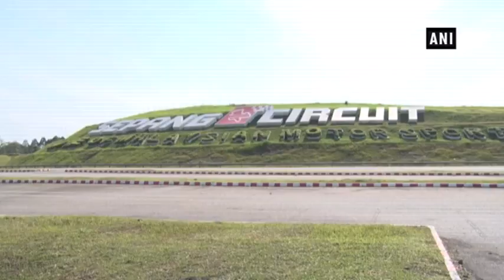Yamaha nurturing riders for global competitions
Sepang (Malaysia), Feb 14 (ANI): “YAMAHA” held “the 2019 Media Conference” at “Sepang International Circuit” in Sepang, Malaysia. This event where Yamaha riders gather began in last year 2018. The venue of Yamaha Motor Sports Media Conference is filled with media members from all over the world.“Sepang International Circuit” has become not only the representative racing circuit of Malaysia but also a symbol of motorcycle racing circuits in Asia. Yamaha Motor is actively engaged in racing effort all over the world under its three main principles of “raising the value of Yamaha brand, acquiring advanced technology, and promoting healthy spread of motorcycle racing.” During “Moto GP” introduction,”Valentino Rossi”, who is known as “the fastest man in the world” and “Maverick Vinales” both from Moto GP Yamaha Motor Racing team were introduced, who talked about the aspiration of team for this year’s season. The result of effort in 2018 included Valentino Rossi placing 3rd overall in the Moto GP World Championship with teammate Maverick Vinales finishing 4th, Yamaha brought intensive excitement to people around the world. Also, since 2015, Yamaha has been creating step-up structure to develop young riders from Southeast Asia and around the world. Effort in this area has shown steady progress and result as several riders have made the jump from Asia to Europe in pursuit of new challenge. In 2019, Yamaha Motor marks the beginning of 65 years of racing. YAMAHA put its maximum effort forward in contesting the world’s principal racing series, contributing to nurturing next generation of racers and promoting motorsports culture.